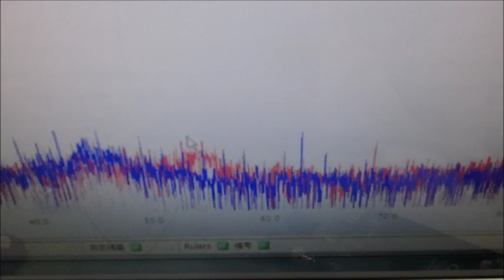メガヘルツの超音波発振制御プローブを利用した実験動画 ultrasonic-labo